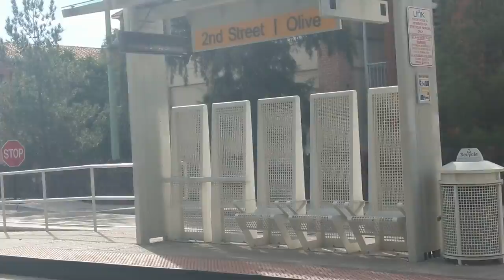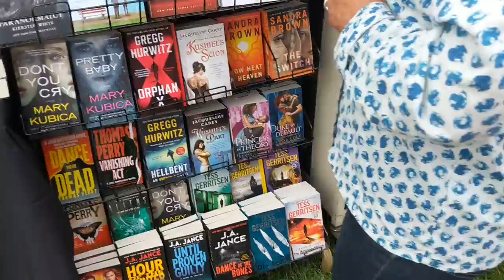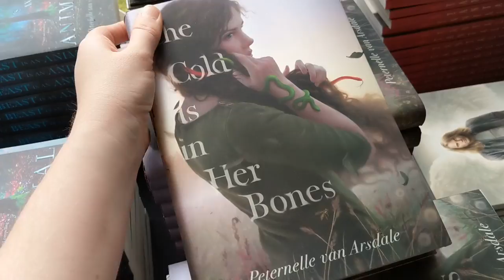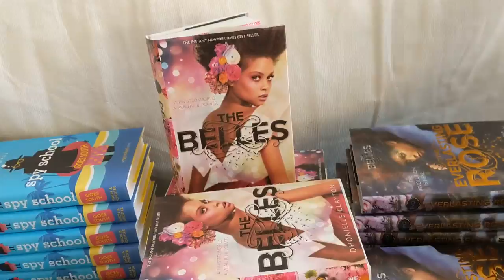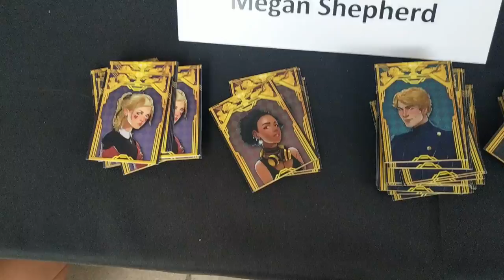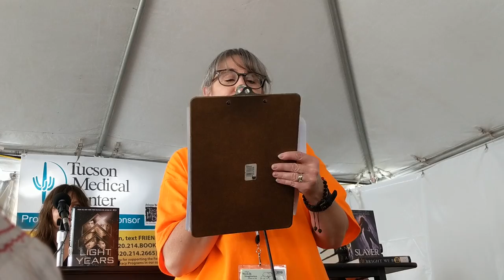Book Festival Day 1 Vlog